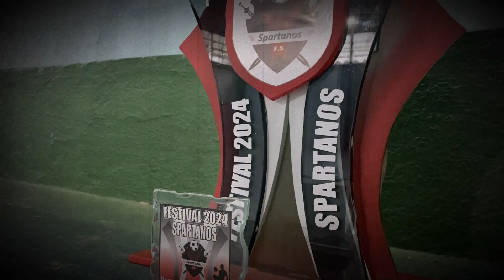OS GALÁCTICOS FUTSAL X VIGARISTAS FUTSAL - 2º FESTIVAL SPARTANOS FUTSAL 2024 🔥